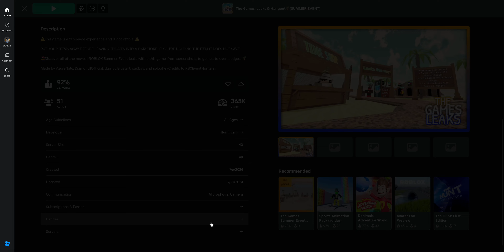Roblox: The Games Leaks